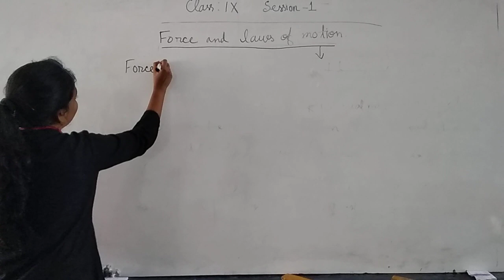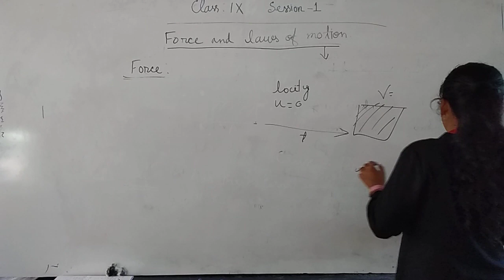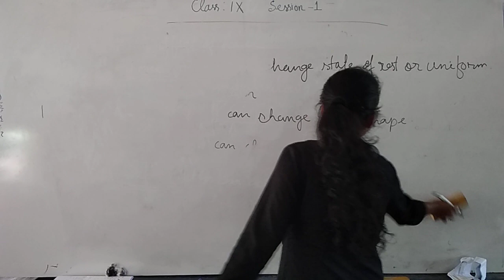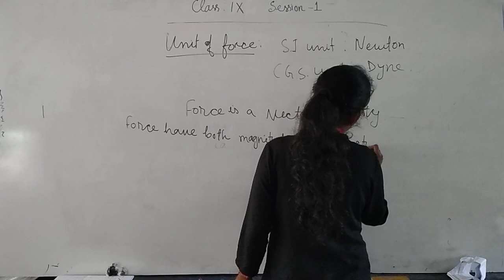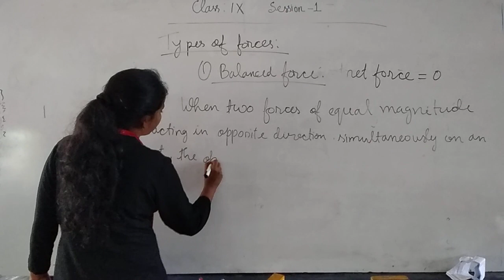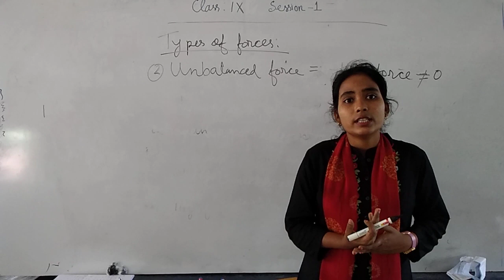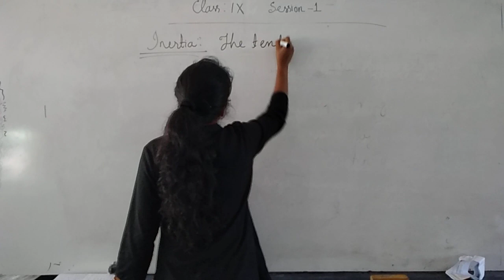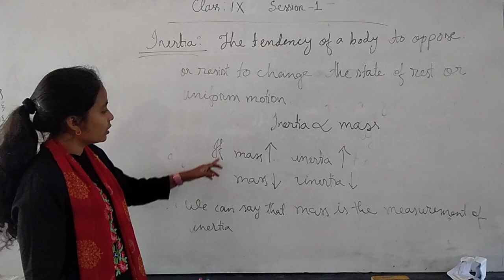Class-IX Science (Physics) (Session-7)